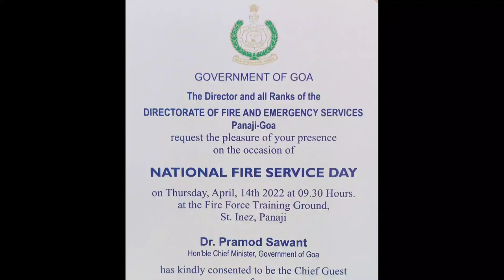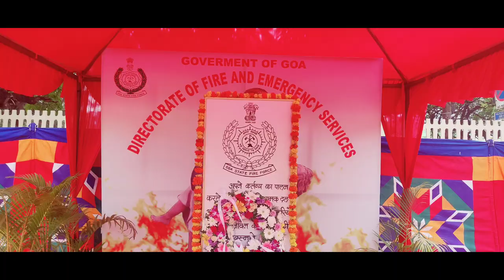NATIONAL FIRE SERVICE DAY - DR PRAMOD SAWANT WITNESSED PARADE BY DIRECTORATE OF FIRE & EMERGENCY GOA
The Bombay explosion (or Bombay docks explosion) occurred on 14 April 1944, in the Victoria Dock of Bombay, British India (now Mumbai, India) when the British freighter SS Fort Stikine, carrying a mixed cargo of cotton bales, gold, and ammunition including around 1,400 tons of explosives, caught fire and was destroyed in two giant blasts, scattering debris, sinking surrounding ships and setting fire to the area, killing around 800 to 1,300 people.Some 80,000 people were made homeless and 71 firemen lost their lives in the aftermath
In the mid-afternoon around 14:00, the crew were alerted to a fire onboard burning somewhere in the No. 2 hold. The crew, dockside fire teams and fireboats were unable to extinguish the conflagration, despite pumping over 900 tons of water into the ship, nor were they able to find the source due to the dense smoke. The water was boiling all over the ship, due to heat generated by the fire.[8]

At 15:50 the order to abandon ship was given, and sixteen minutes later there was a great explosion, cutting the ship in two and breaking windows over 12 km (7.5 mi) away. This and a later second explosion were powerful enough to be recorded by seismographs at the Colaba Observatory in the city. Sensors recorded that the earth trembled at Shimla, a city over 1,700 km away. The shower of burning material set fire to slums in the area. Around 2 square kilometres (0.77 sq mi) were set ablaze in an 800 m (870 yd) arc around the ship. Eleven neighbouring vessels had been sunk or were sinking, and the emergency personnel at the site suffered heavy losses. Attempts to fight the fire were dealt a further blow when the second explosion from the ship swept the area at 16:34. Burning cotton bales fell from the sky on docked ships, the dock yard, and slum areas outside the harbour. The sound of explosions was heard as far as 80 km (50 mi) away.[10] Some of the most developed and economically important parts of Bombay were wiped out by the blast and resulting fire
source - wikipedia